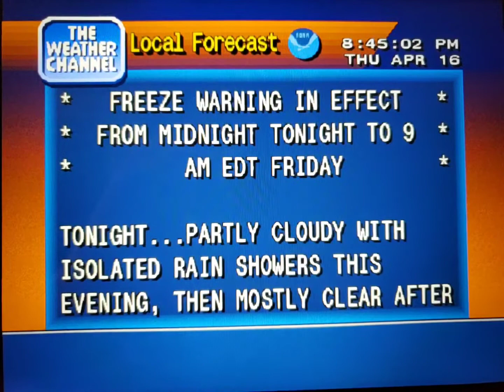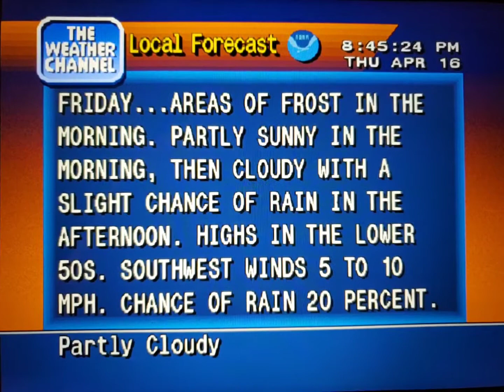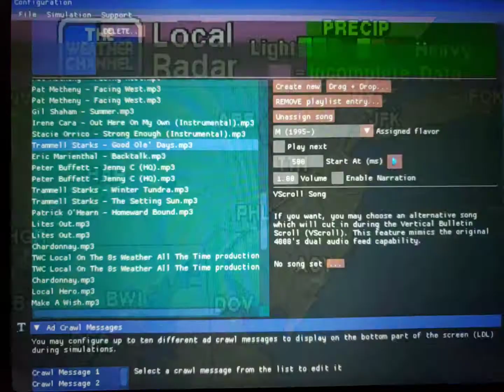WeatherStar 4000 Simulator Apr. 16, 2020(4)